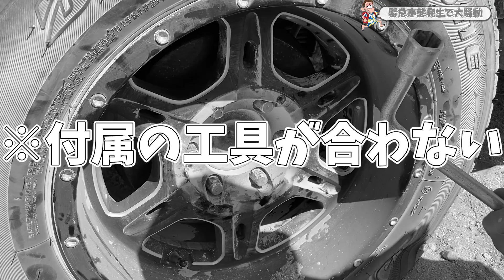【マジでやばかった】ヒンバ族の美女たちと踊っていたら最悪な状況になりました。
こんにちは！旅人！ルイフです。
「人生は一度きり。」という言葉が大好きです。

世界に魅了され、世界を旅しています。
コロナになってからは日本の良さを知り、離島にハマってます！

世界遺産、人、その土地の文化、絶景、ローカルフード、穴場、美味しい物、遊び他、行かないとわからない物を、
一緒に行ってるかの様な映像をお届けします！

激しく遊ぶ為に、激しく仕事する。

過去の経歴は、元バドミントン実業団選手（日本一、日本代表経験あり）
引退後、経営の道に進み、建設業、食品製造業、コンサル、商品企画、製造、販売を経て、
新事業を起こし、現在は仕事と人に恵まれ、仕事と遊びの理想としていたワークライフバランスが
整い、海外をバックパッカーとして訪れ、見聞を広げつつ、アウトドア、キャンプ、料理、ゴルフ、サーフィン、ウェイクサーフィン、車、登山、スキューバダイビングと遊びの幅を拡大中！

人は幸せになる為に生まれてきた。

その責務を全うするべく、全力で楽しみます。

そんな事を発信して参ります。

他の方のオススメ動画